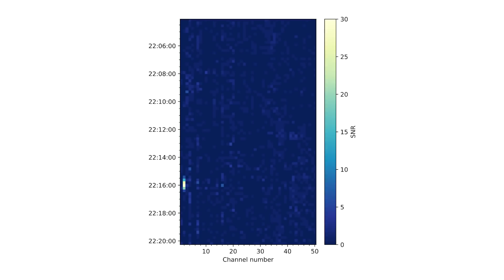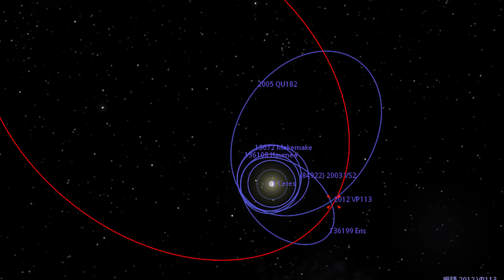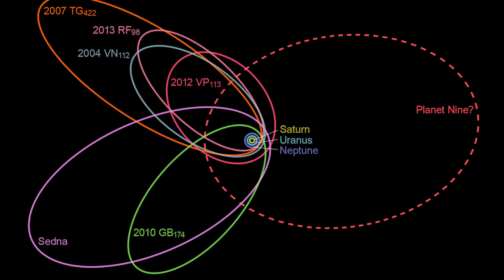Strange Objects Found In Space!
From natural objects, to space phenomena we have trouble explaining, join me as we explore strange and mysterious objects found in space!

7. Oumuamua
What is a Oumuamua? Well, it's technically the universes first interstellar object. One that was found in 2017 by scientists. What does "interstellar object" mean exactly? That would be an object that is flying through space yet isn't tied to the gravity or pull of a star or other object. So basically, it's something that is hurtling through space on its own without anyone's help. Unlike things like comets and asteroids which are given direction and form via things like collisions and planetary gravity.

6. El Gordo Galaxy Cluster
When it comes to weird objects in space, size doesn't always matter, and in truth, sometimes it's the biggest things out there that are the ones that we need to keep an eye on in terms of strangeness and mysteriousness.

5. The Red Rectangle Nebula
There are a lot of things out there in the universe beyond solid objects. And one such things is cosmic gasses. Often times, the universe has massive gas clouds that are formed from former planets, dying stars, and even cosmic radiation. And sometimes it's just the particulate matter of the universe that helps make these things.

Video Chapters:
00:00 Introduction
00:15 What is Oumuamua?
02:40 El Gordo Galaxy Cluster
04:40 The Red Rectangle Nebula
06:16 Radio Signals
07:56 The Green Orb
10:00 Planet Nine
12:00 Black Holes